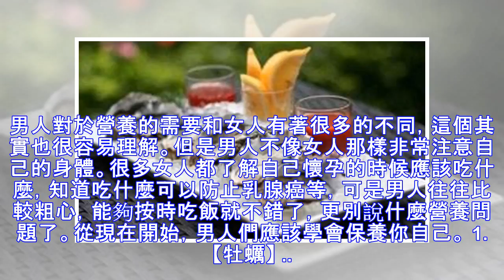這樣食物對男人百利無一害，男人一定要看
... 男人對於營養的需要和女人有著很多的不同，這個其實也很容易理解。但是男人不像女人那樣非常注意自己的身體。很多女人都了解自己懷孕的時候應該吃什麼，知道吃什麼可以防止乳腺癌等，可是男人往往比較粗心，...